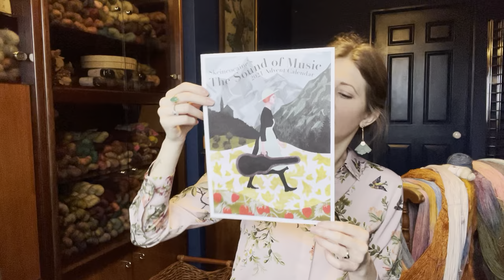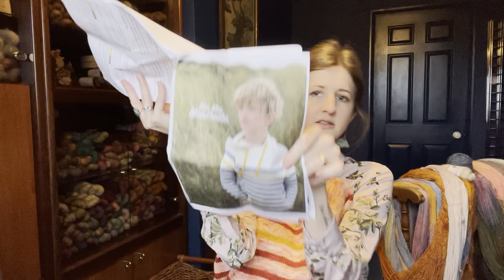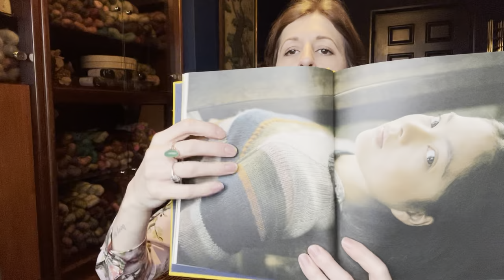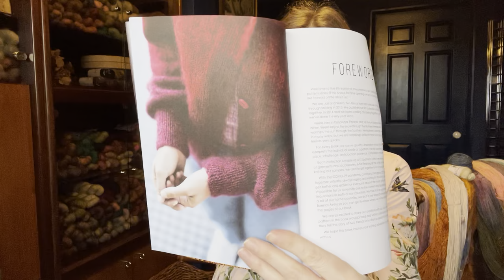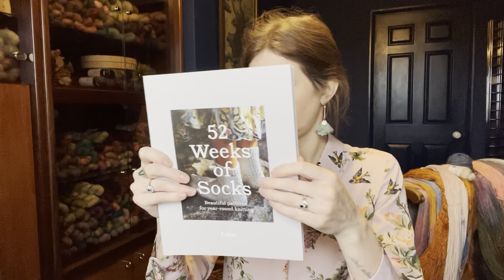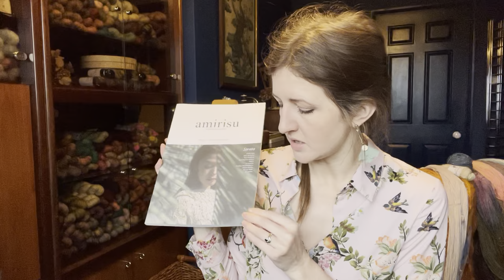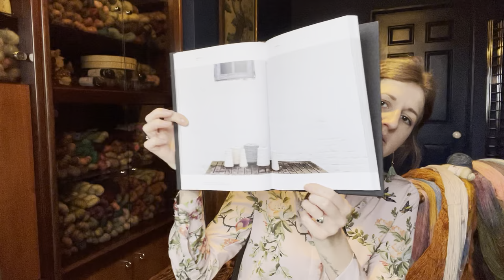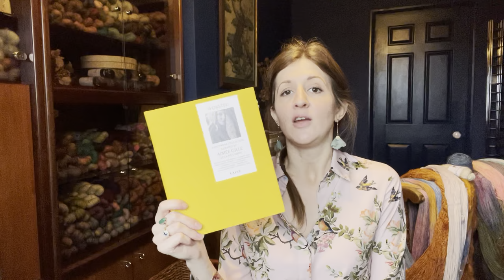Vlogcast 6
I'd edited this on Adobe Premiere Pro and added a clip of the puppies at the end, but the export kept failing and I couldn't upload it, so have given up and am posting the basic recording - sorry about that.

FOs: Aimée Cardigan by Joji Locatelli in the Watchmen Collection colourways on Alpaca/Merino Sport from Telling Yarns

Pink Fizz by Andrea Mowry - knit by Catherine in our British Sock held double with Mo-Marble Lace both dyed in the Watchmen colourway, Without Costumes

His Dark Materials Cowl from the Telling Yarns His Dark Materials Advent 2021

Virburna by Fabienne Gassmann from Laine 13 knit in Gullet Farm Romney 4 Ply colourways Hemlock Grey and Thistle Blue

Books:  Interpretations Volumes 8 by Joji Locatelli & Veera Välimäki! published by Pom Pom Publishing.

Stripes by Veera Välimäki; 52 Weeks of Socks; and Worsted by Aimée Gille all published by Laine Publishing.

Competition: Post below by Jan 20th 2022 about your favourite yarn related book or magazine from 2021 for your chance to win a brand new copy of Worsted by Aimée Gille.  Winner will be chosen using a randomly generated winner website and contacted over YouTube for further details re postage etc.  Can't wait to hear your recommendations.